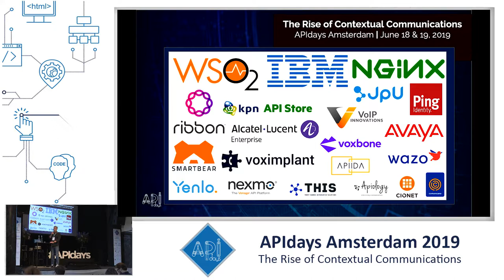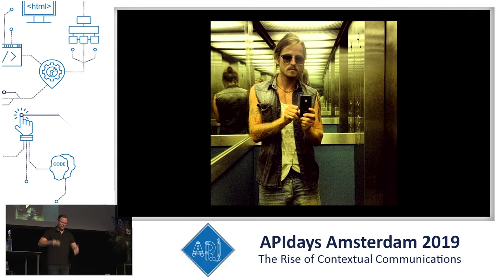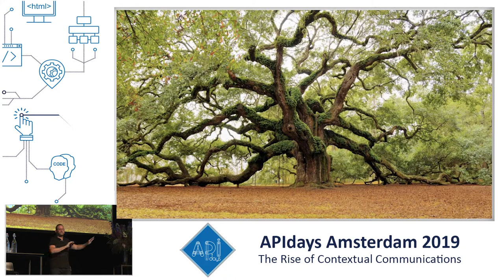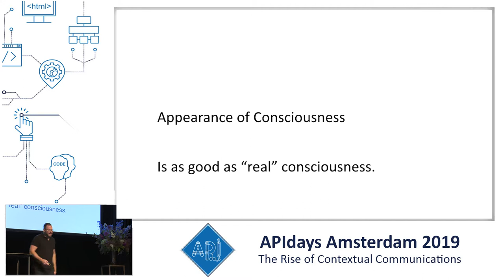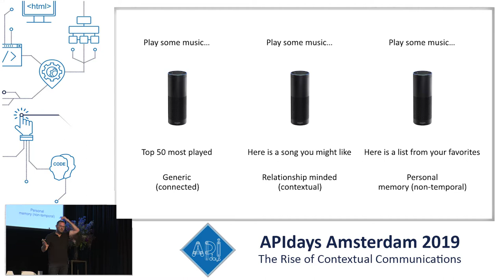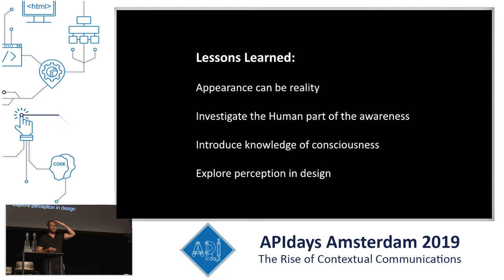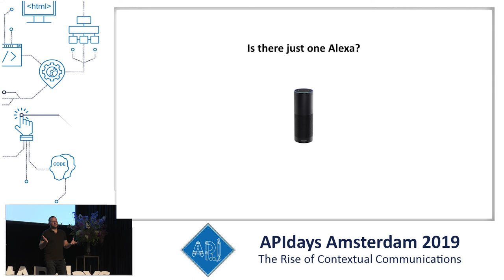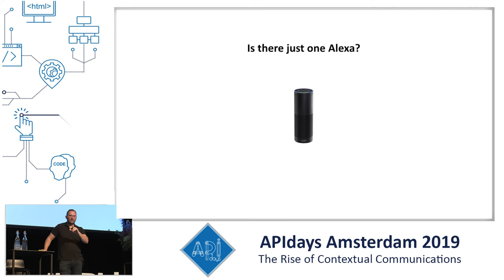Single Consciousness AI, Mark Castleman, Partner, Mistletoe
Keynote: Single Consciousness AI
Mark Castleman, Partner, Mistletoe